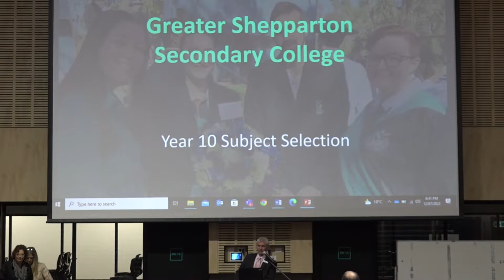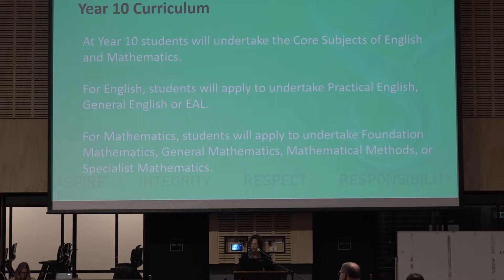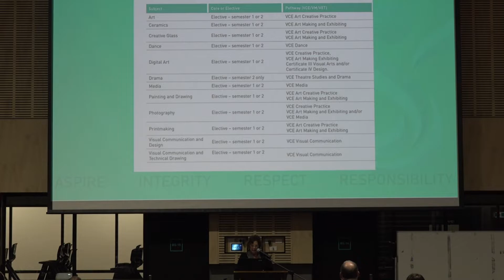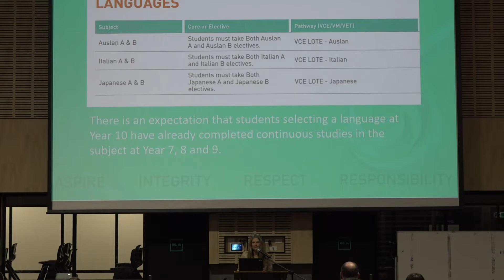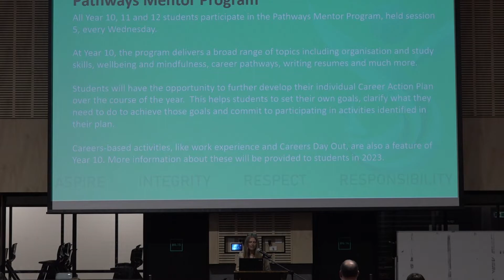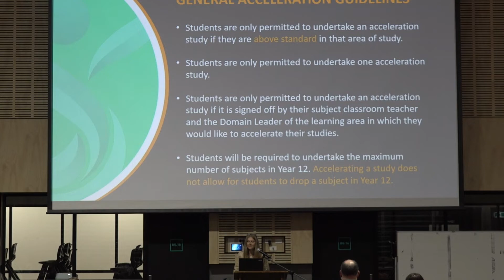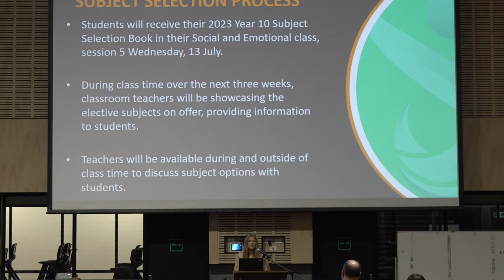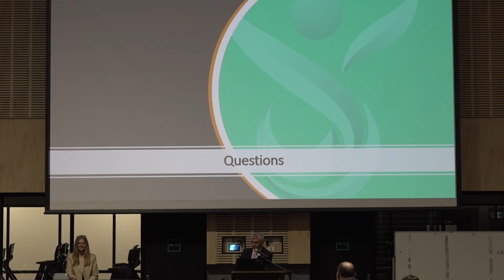2023 Year 9 into 10 Subject Selection Information Session